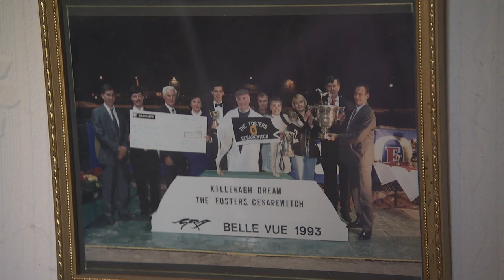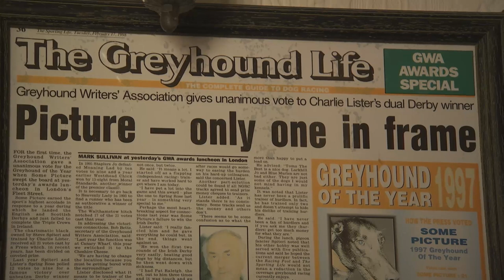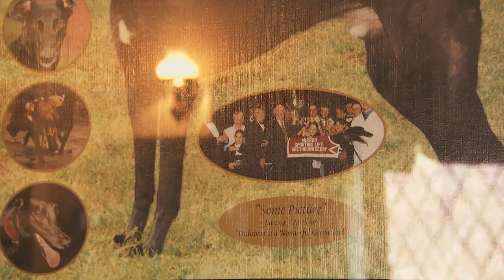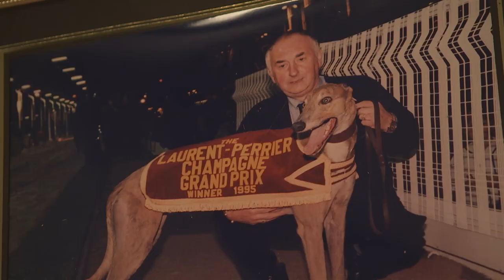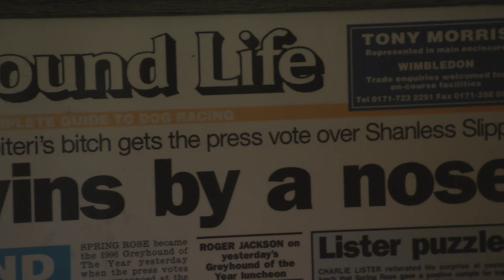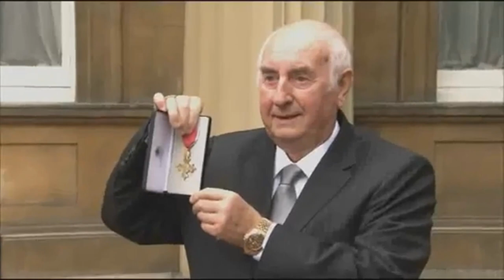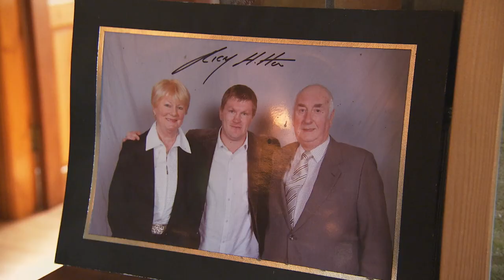CHARLIE LISTER LIFE BIO